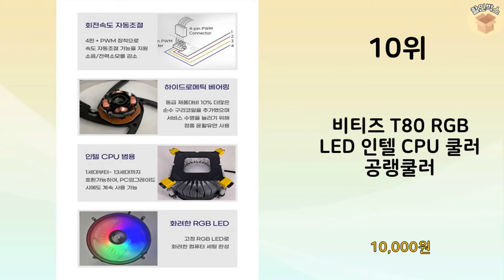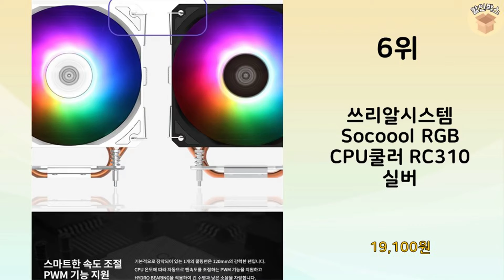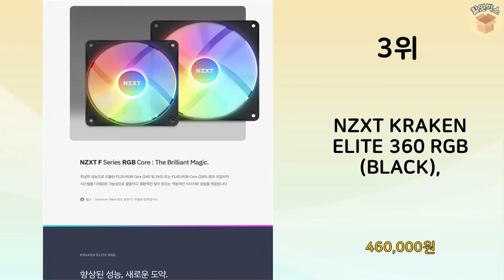2024년 가장 많이 판매 된 CPU쿨러 인기 TOP 10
2024년 불티나게 팔린 CPU쿨러 TOP 10을 소개해드립니다.

10위 : 비티즈 T80 RGB LED 인텔 CPU 쿨러 공랭쿨러

8위 : 쓰리알시스템 RGB CPU공냉쿨러 Socool RC 100 CP

7위 : 비티즈 T400 RGB LED CPU 쿨러 공랭쿨러 인텔 AMD

6위 : 쓰리알시스템 Socoool RGB CPU쿨러 RC310 실버

4위 : 인텔 인텔 소켓 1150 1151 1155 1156 정품 CPU

 감사합니다